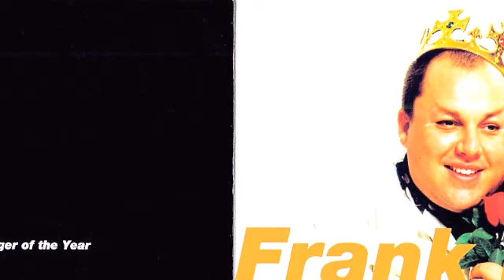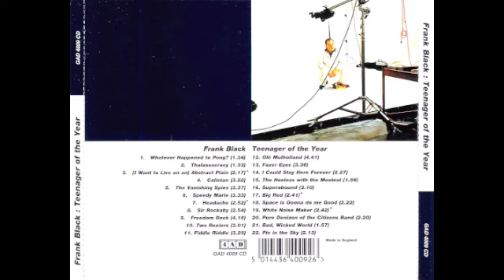Frank Black - Calistan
Frank Black - Teenager Of The Year - 04 - Calistan